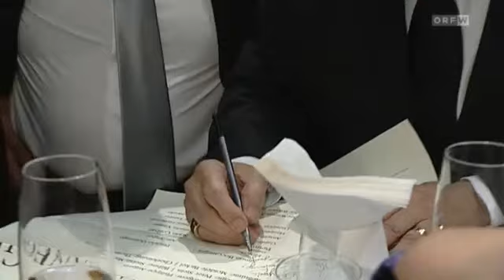Plácido Domingo in Vienna 2012 - Simon Boccanegra (14 Nov)